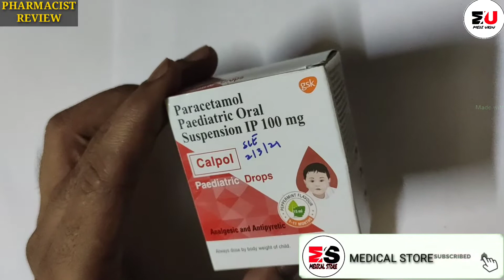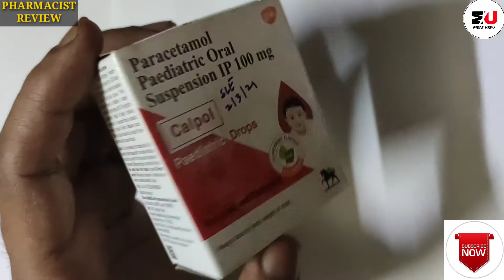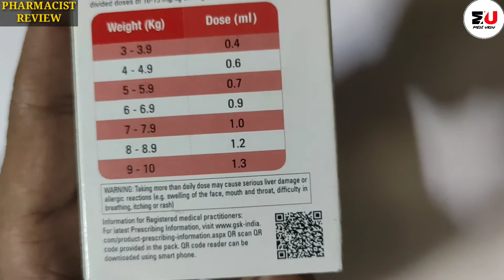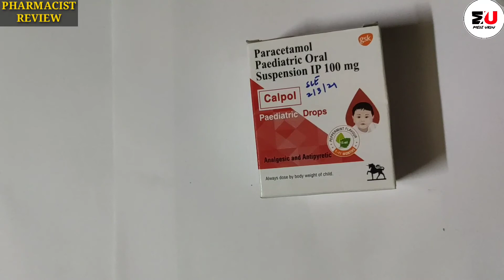Calpol Drops | Paracetamol drop| पिलाने का तरीका(Dose) और फायदे, नुकसान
Calpol drops | Calpol drops for baby | paracetamol drops uses in hindi | calpol drops doses | calpol drops use | drops calpol |

Hi दोस्तों नमस्कार हमारे चैनल  MEDI URDU पर आपका स्वागत है। मैं एक PHARMACIST हूं |
इस वीडियो में CALPOL DROPS  के बारे में जानकारी दी गई है। हमारे चैनल पर दिखाई जाने वाली वीडियो सिर्फ जानकारी देने के लिए है।कोई भी दवा लेने से पहले अपने डॉक्टर से राय जरूर ले लें।

TOPICS COVERED :

CALPOL DROP USE.